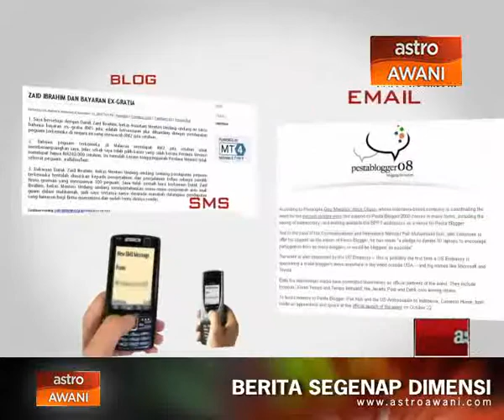UWartawan - Peranan pengguna dalam ketidaktentuan harga barang